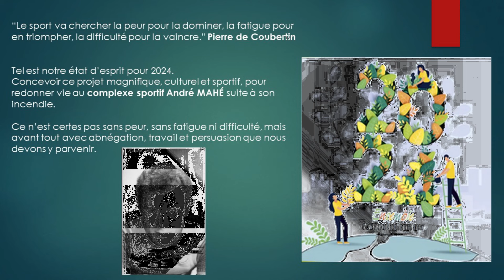Choisy-au-Bac Voeux du Maire le 15 janvier 2024 Jean Luc Mignard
Film de la présentation des voeux du Maire de Choisy-au-Bac 60750 du 15 janvier 2024, film présenté lors des voeux à la salle polyvalente.